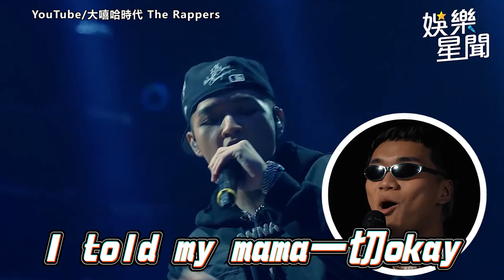阿跨面這段可ㄎㄧㄤ 了 馬老師5連鞭&日本美食評論家｜女神搜查線